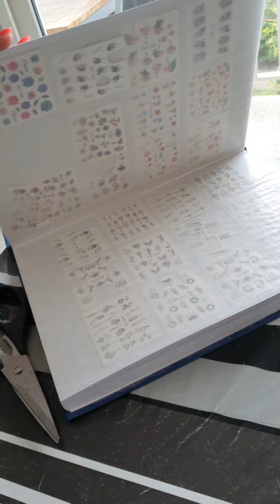Nail art water decals